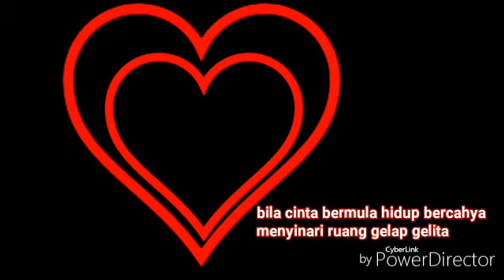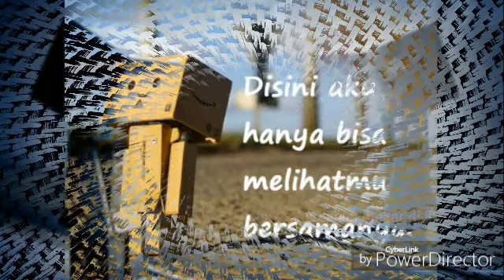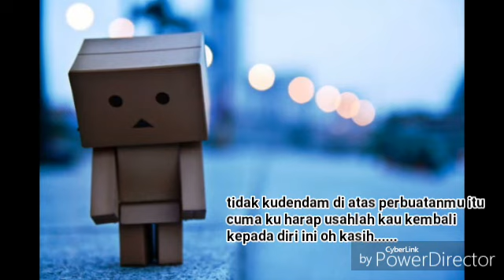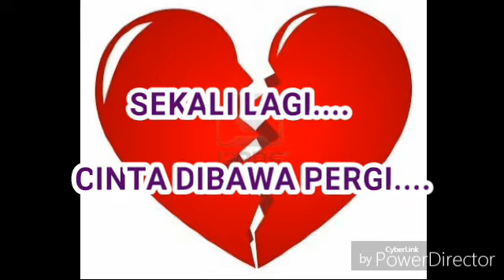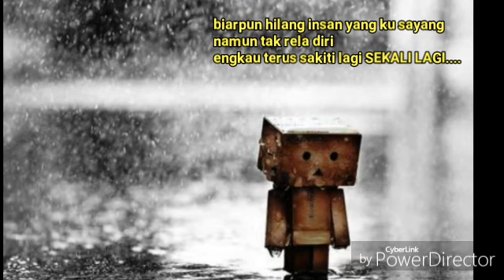SEKALI LAGI - Spoon (edited - lyric)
Artis: SPOON
Album 2: KEMBALI MERINDU (1999)